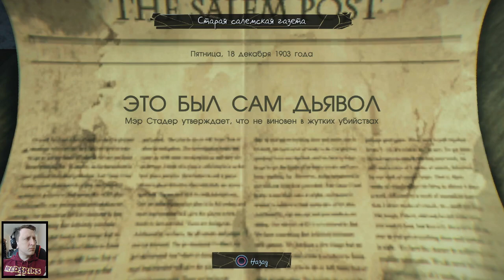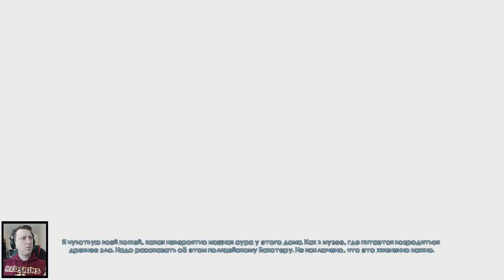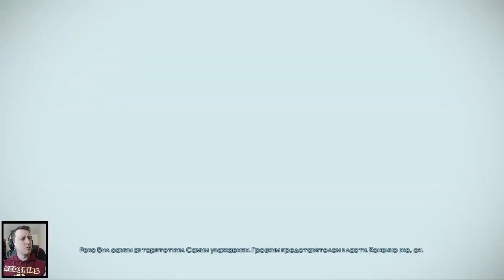Душа подозреваемого #4 | Murdered: Soul Suspect